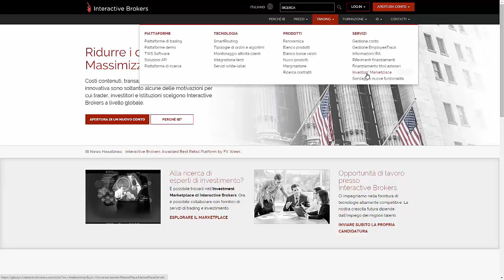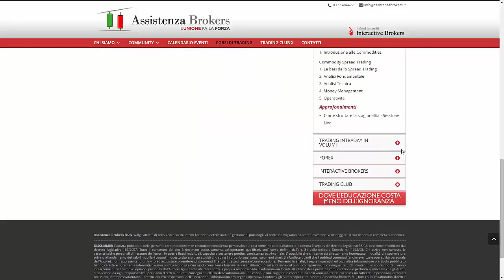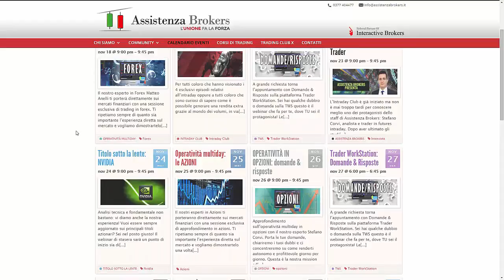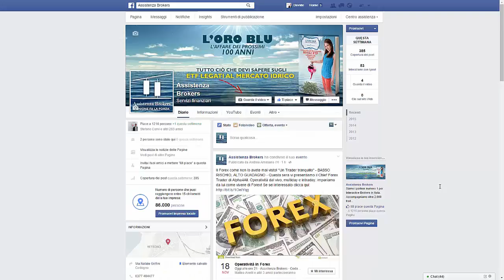Cosa dicono di noi!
CLICCA SUL LINK PER ISCRIVERTI E PER ACCEDERE AI NUOVI CONTENUTI Strategie, analisi di mercato e molto altro Sul nostro Blog
 trading-blog.assistenzabrokers.it

Hai domande? scrivile qui:
forum.assistenzabrokers.it

Pensi che la nostra realtà faccia al caso tuo? Contattaci